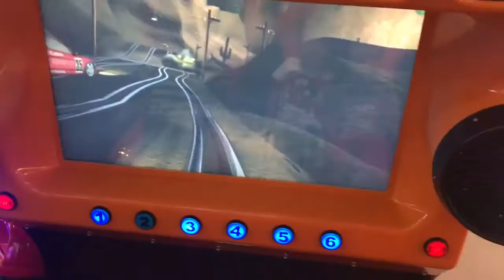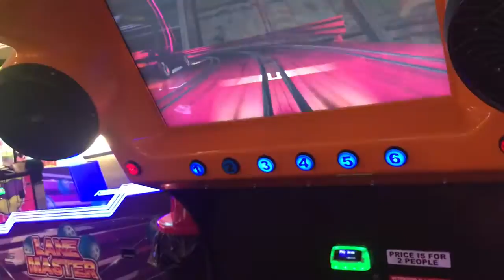Kids at Playtime. Enjoying the car race rides simulation .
Kids day out playtime videos enjoying simulation car race rides. Enjoyed the day